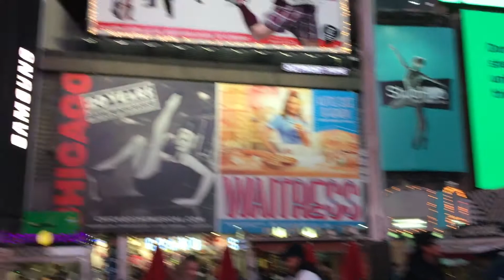Revel In Romance In NYC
Revel in Romance playing Baltimore MD and Brooklyn 12/4/2016-12/6/2016.

Thanks to Fives, Gotham Theory and Laura Galindo!